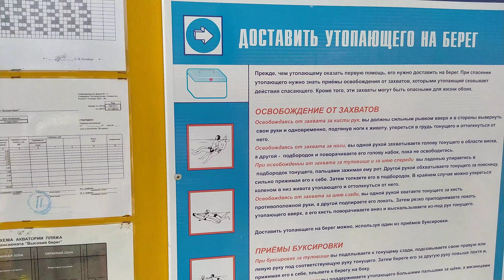Анапа 09.08.2020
🌊Море